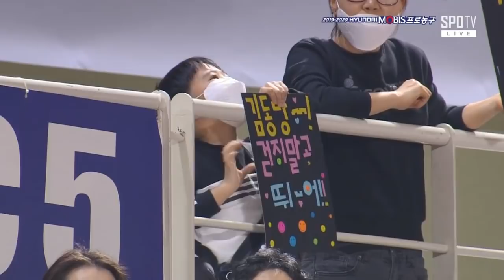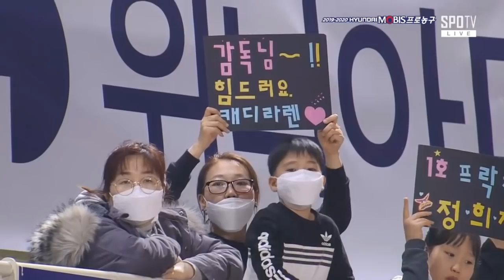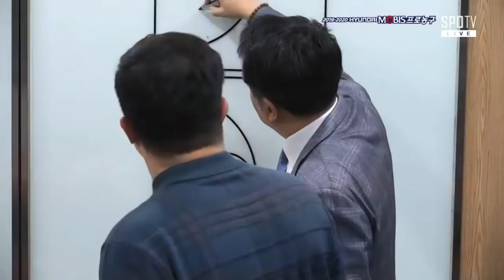[2019-20 KBL] ET Land Elephants VS LG Sakers Full Game Full Game | 2020.02.02